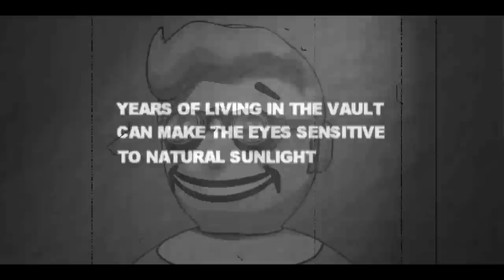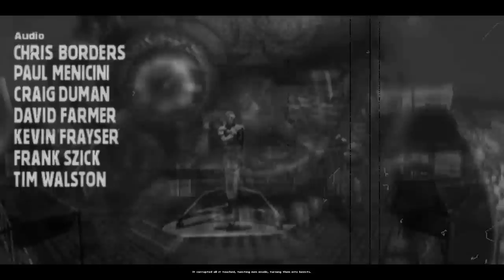Fallout 2: Retrospective Review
Talking about the post apocalyptic classic that is Fallout 2 after playing through it!